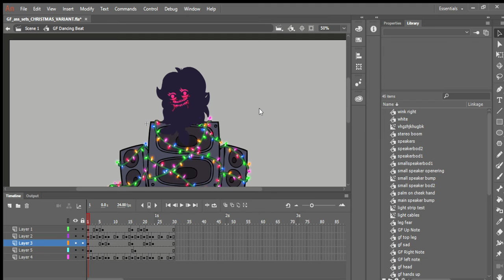i got evil gf.fla for some reason